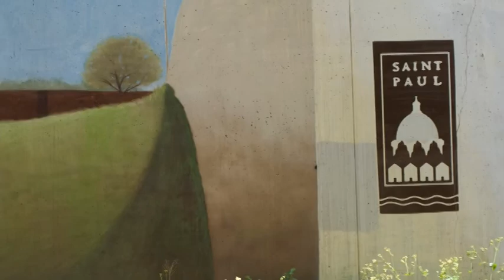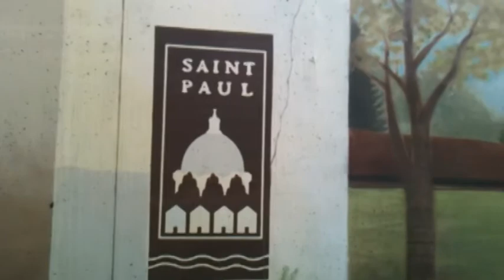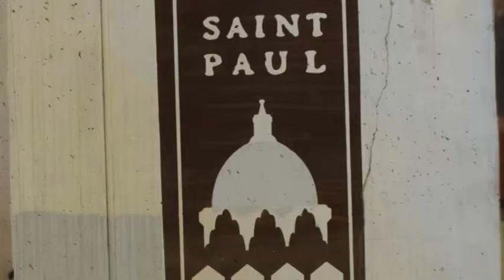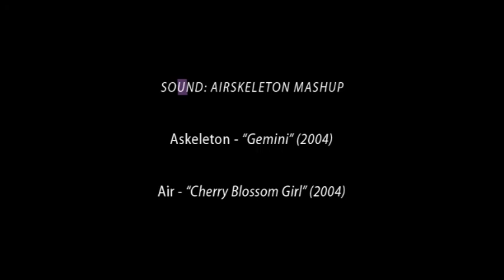"Hamline Bridge Mural" Saint Paul MN - MJ Heubach 2004.mp4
Video Tour of a mural painted by MJ Heubach in 2004. It is located in Saint Paul, Minnesota. Aerosol and Acrylic Glazes Sound: Airskeleton Mashup / Air, "Cherry Blossom Girl" 2004 / Askeleton "Gemini" 2004